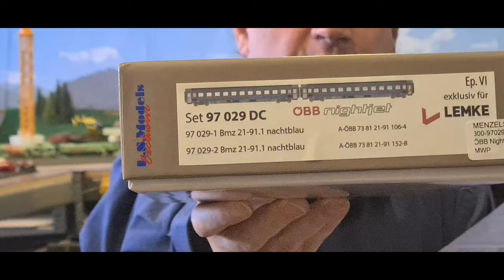LS Models 97029 Nightjetwagen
Wir präsentieren heute die beiden neuen Nightjet Sitzwagen mit der Artikelnummer 97029 von Lemke/ LS Models. Die Nightjet Sitzwagen werden auch zur Verstärkung von EC´s der ÖBB herangezogen. Als Zuglok wird die Rh 1116 der ÖBB verwendet.

Unser Kanal
möchte realistische Züge und Lokomotiven im Vorbild und im Modell zeigen.
Im Vordergrund steht die realitätsnahe Zugbildung und Landschaft.